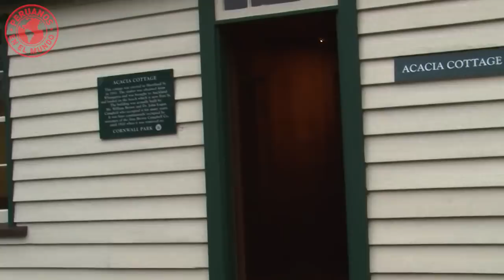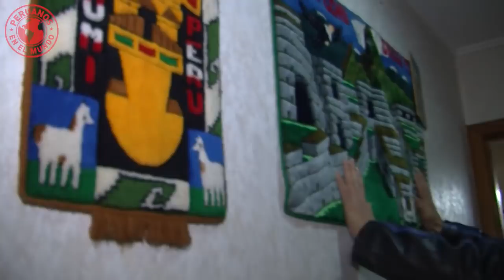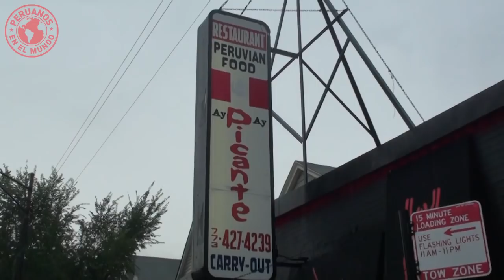PXM Mundialista: NUEVA ZELANDA (con Roberto Pazos)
En “Peruanos en el Mundo: Edición Mundialista”: Conocemos Nueva Zelanda con los peruanos exitosos que viven en el país de los Kiwis…Un extravagante artista que hace mil oficios. Además una psicóloga nos enseña donde se filmó “El Señor de los Anillos”. Vamos a Auckland para seguir los pasos de Salsa con Coco y un restaurante en Chicago que vibra con los partidos de la bicolor…Todo esto y mucho más en “PXM con Roberto Pazos” ...La Edición Mundialista!